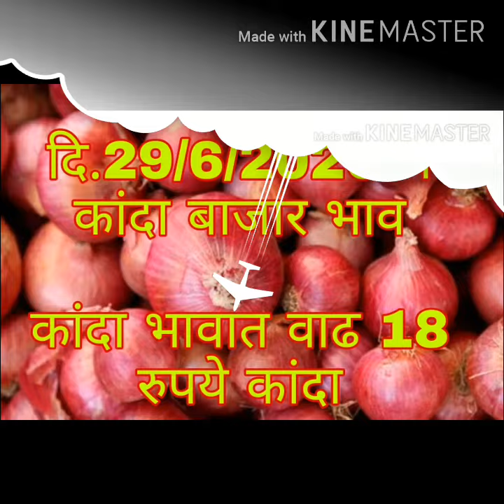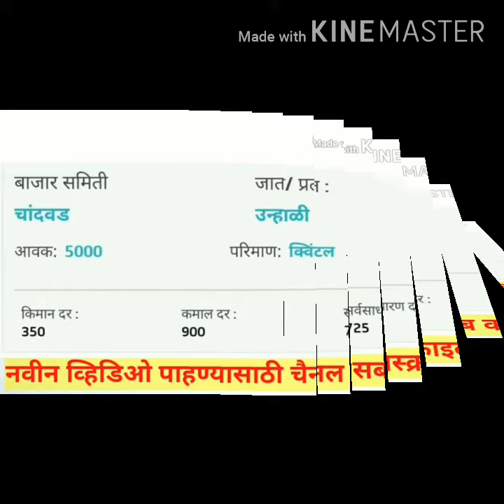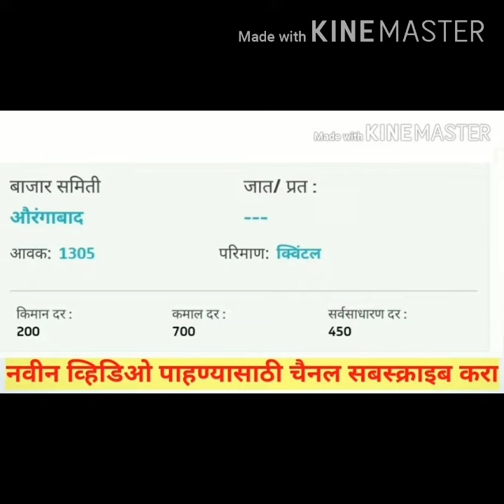29 जून कांदा बाजार भाव /आजचे कांदा बाजार भाव/29/6/2020 कांदा बाजार भाव /onion market